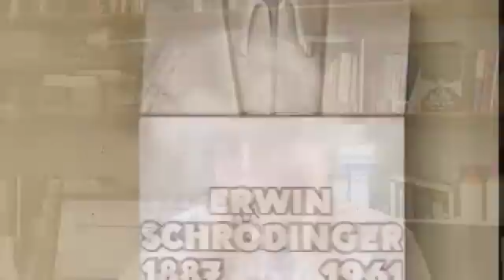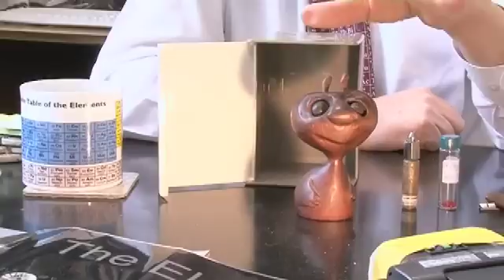Schrödinger's Cat - Sixty Symbols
Schrödinger's cat is an icon of modern physics - but what is it exactly?